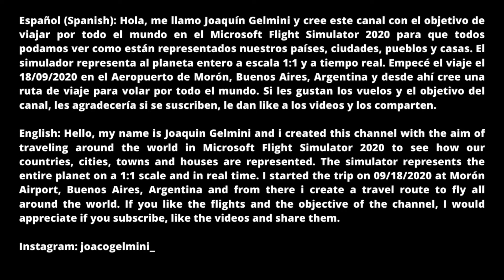Volando por Colón/Volando por Cuba #28/Microsoft Flight Simulator 2020